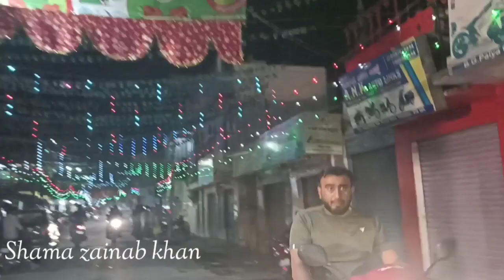Tumkur Dana place Shanti Nagar PH Colony Milladunnabi Celebration / Milad in nabi@shamazainabkhan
2022 Tumkur Dana place Shanti Nagar PH Colony Milladunnabi Celebration / Milad in nabi@shamazainabkhan